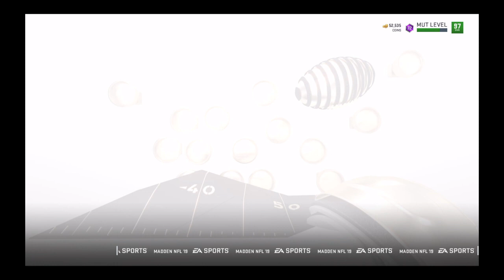MUT 19: 99 Julio Power up! Future MVP Clowney or Mack/Amos?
MUT 19